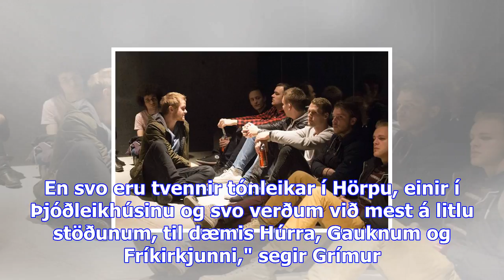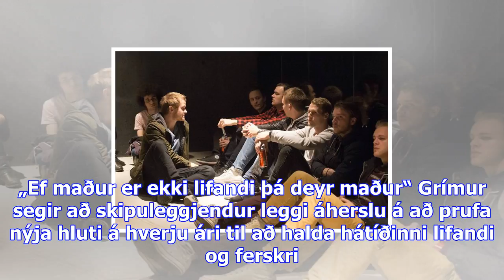Airwaves hefst í dag á elliheimilinu grund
Í ár er bryddað upp á þeirri nýbreytni að halda hátíðina bæði í Reykjavík og á Akureyri. „Þetta er r...